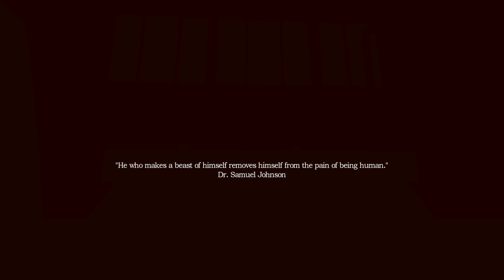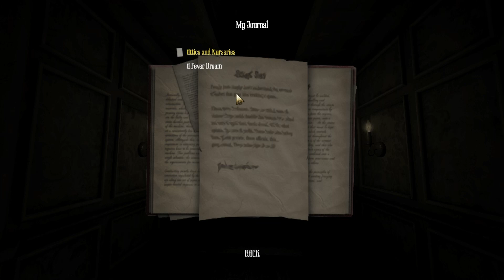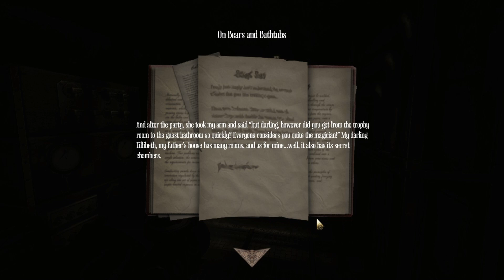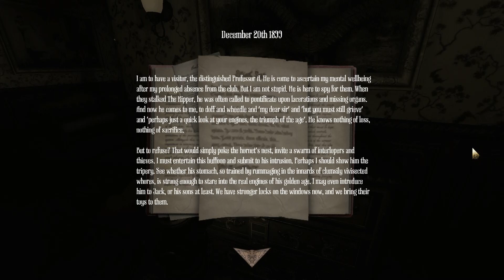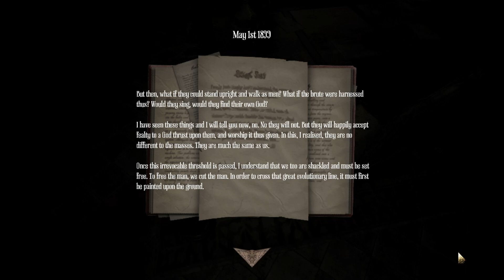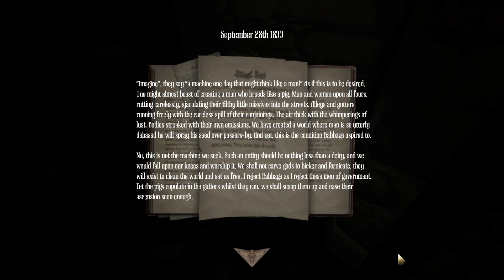Amnesia: A Machine For Pigs Full Playthrough - Part 1 [No Commentary]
THEY'LL MAKE PIGS OF US ALL